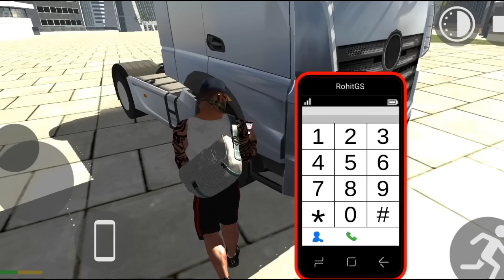Indian Bikes Driving 3d New Update || New Update Truck Trolley+Character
Cobra character in Indian bikes driving 3D
Indian bikes driving 3D
legend Gamer